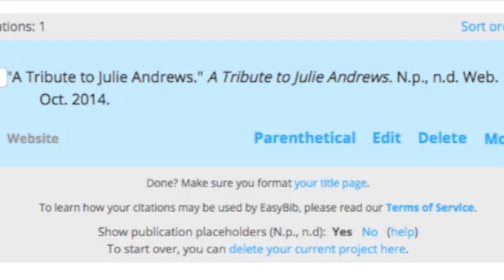Julie Andrews Photo Essay by Danielle Stanton